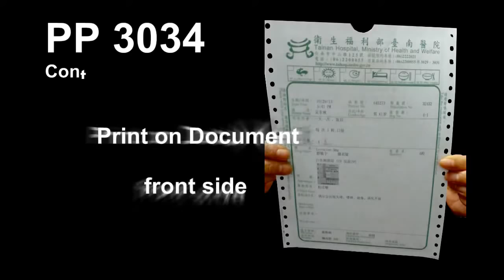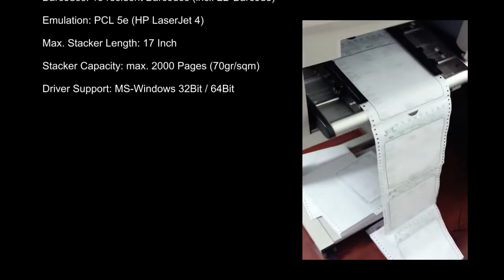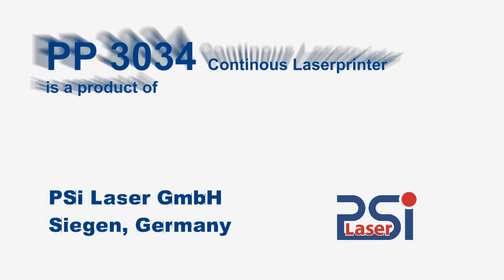PP3034: Printing of Continous Forms Medicine Bags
This video shows the the printing of continuous forms medicine bags on the PP 3034 fanfold laser printer from PSi Laser. The front side of the paper is printable and the rear side contains a plastic bag where medicine can be put in.